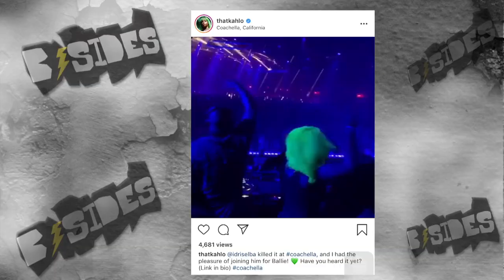Kah-Lo at SnowGlobe 2019: Talks Idris Elba, New Music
Kah-Lo talks about performing and working with Idris Elba, upcoming new music and more at SnowGlobe 2019.